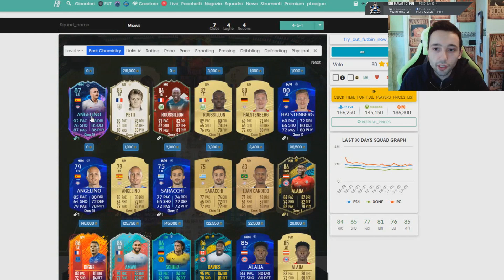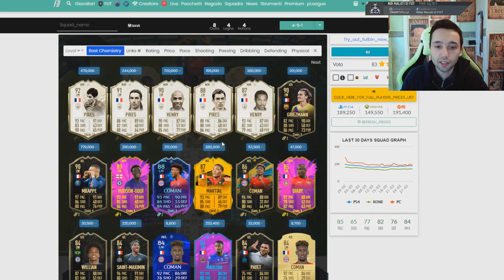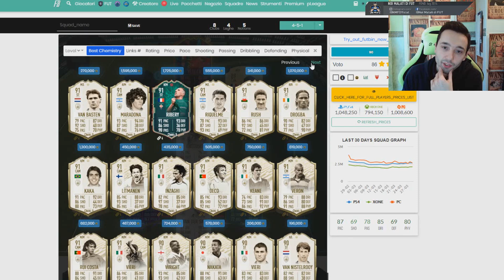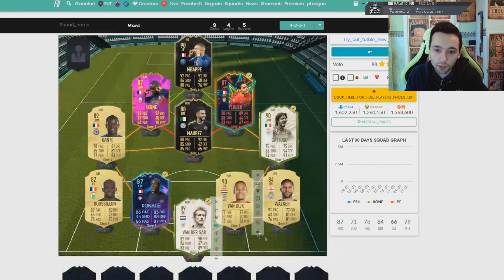SQUAD BUILDER SWAP | FIFA20 | Ogbonna FB - Ben Yedder OTW - Mbappé IF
qui trovi quel che cerchi!

Squad builder bello pomposo